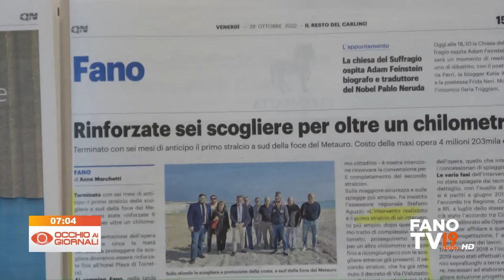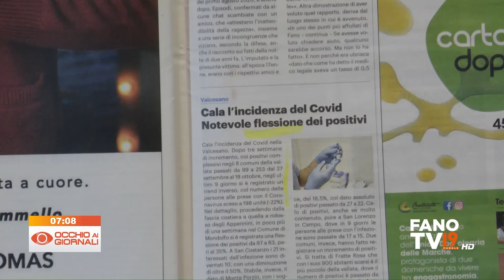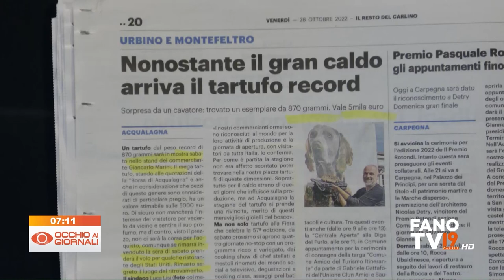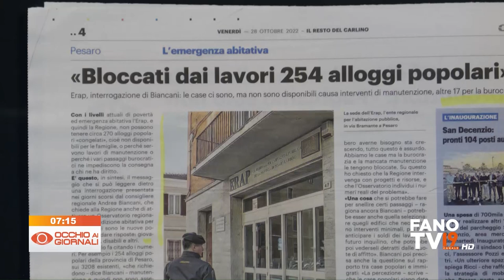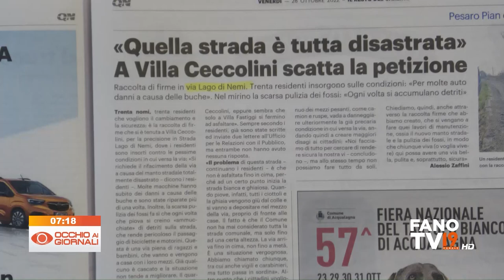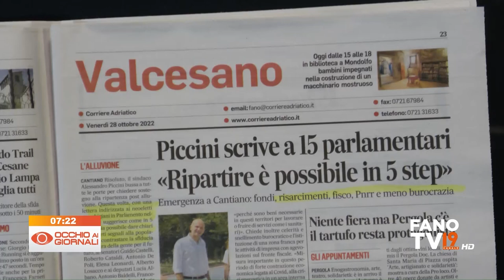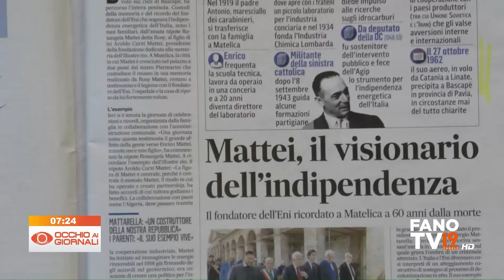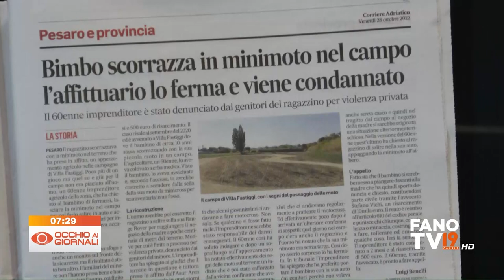Occhio ai Giornali 28 ottobre 2022